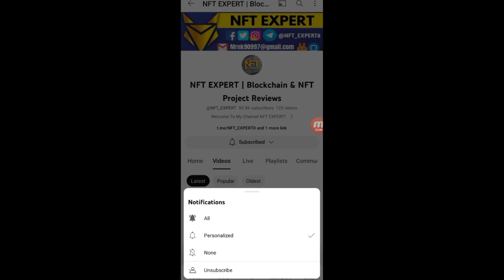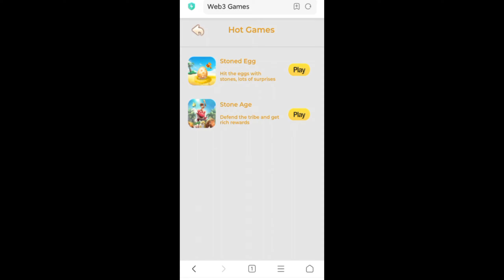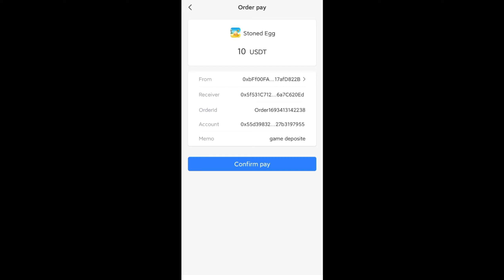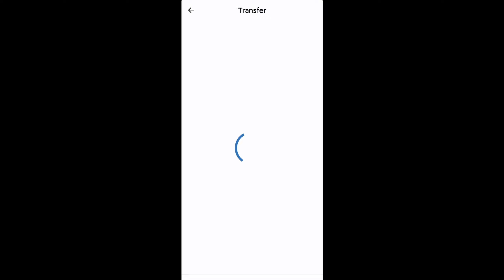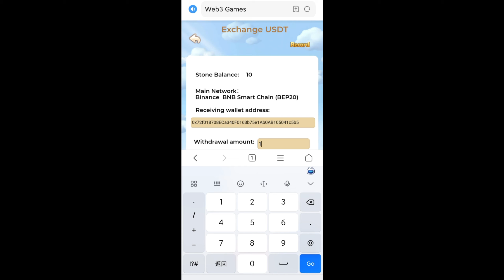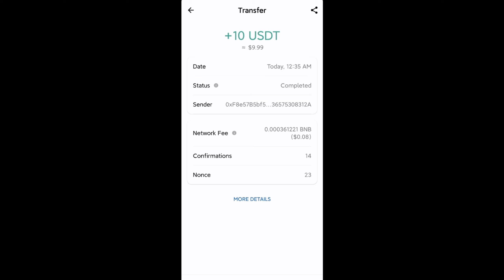Web3 Games || Earn Up to $1000 By Playing Web3 Games - Deposit Withdraw Live Proof!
Play Web3 Games and Earn money easily. This is a very trustworthy Web3 project!

1. Stone smashing egg describe:
There are 3 egg smashing rooms, which are 1 stoning egg, 10 stoning egg and 100 stoning egg.

In a 1 stoned egg room each egg drop costs 1 stone.
In a room of 10 stone eggs, each egg drop costs 10 stone.
In a room of 100 stones, each egg drop costs 100 stones.

Egg smashing rewards per room: 2x stone, 3x stone, 4x stone and 20x stone.

Among them, every 10 hits can draw a reward of 20x the stone.

2. Stone Age describe:
From 00:00 to 23:50 every day, players can freely choose pets to participate in battles and run for tribal heroes.

From 23:50 to 23:59, one of the 24 pets will be selected to become the tribal hero, and this pet will receive 20x the food reward.

A pet can participate in multiple battles at the same time, and a battle needs to consume 1 food.

Example: A pet has participated in 10 battles, if the pet becomes a hero, it can get 10x20=200 food rewards.

My Official Discord I'd:
NFT EXPERT#4009

I Only Have This Telegram. That I Have Put Below! Also Check The Correctness Of The Username!
A lot of fake accounts have been made about my telegram account if you contact scammers then This is not my responsibility to do anything!
Also Check The Correctness Of Spelling!

                              DISCLAMER!
Please note that I am not a financial advisor, and the content is for entertainment and educational purposes only. I advise you to invest only what you can afford to lose and to do your own research as crypto is very risky and requires sufficient knowledge!
1. This video is about educational purposes only.
2. I am not your financial advisor.
4. Please do your own research for every investment you make.
5. After the video is posted make your own research on the project that I have posted on the channel.
6. I also do my own research on projects which I have posted on channel!
7. if you can't research then sometimes you will loss your Assets.
8. so if you loss your assets then I am not responsible for this Alert!!!